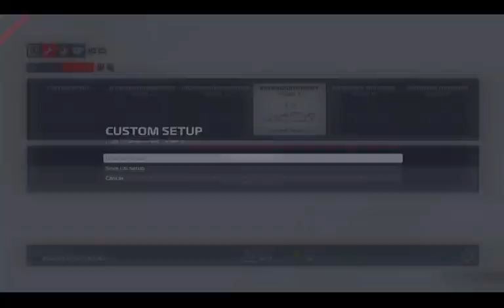Saudi Arabian GP! BRL F1 2021 League Race!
Thank you for clicking on our video! Also, tell us what you want to see next. Many more videos are coming soon!